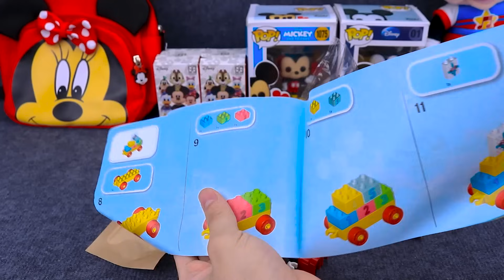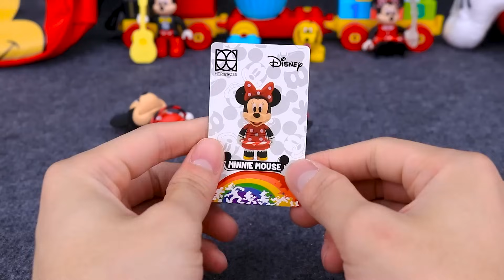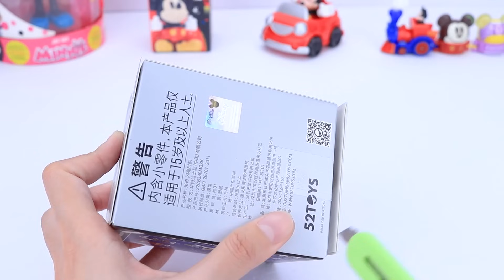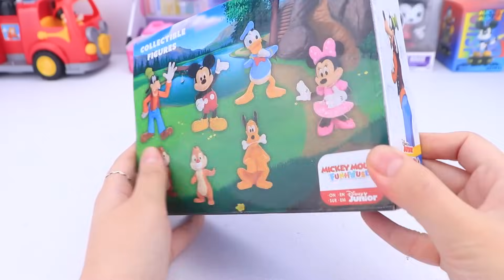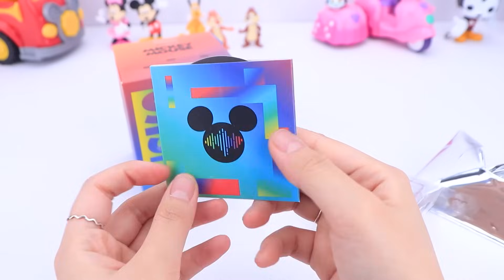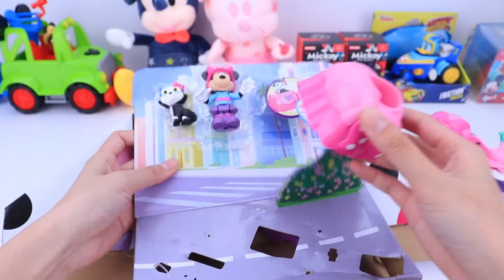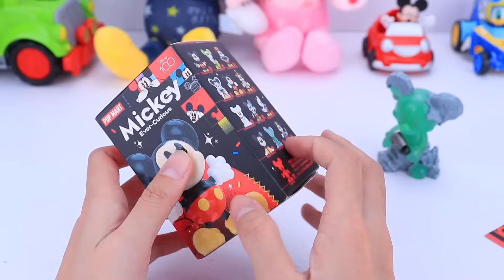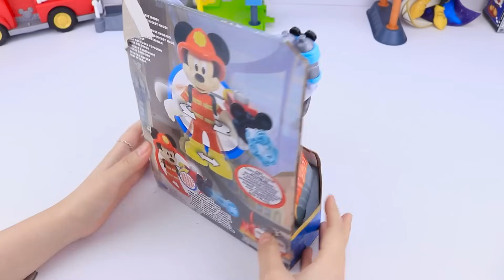Satisfying with Unboxing Disney Minnie Mouse Toys Doctor Playset | Review Toys ASMR